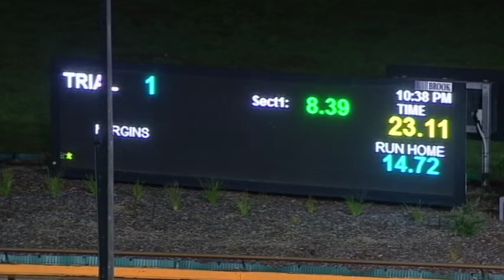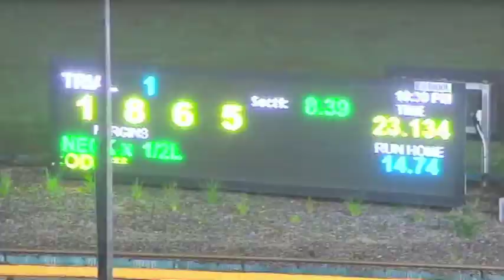WGL TUE 01 JUN 21 ST1